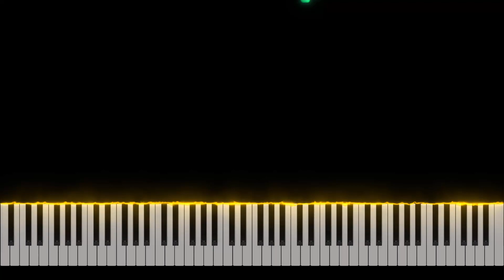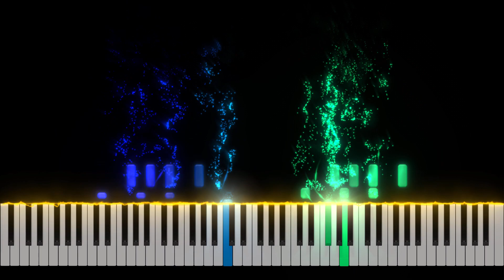Tchaikovsky - Trepak Russian Dance Piano Tutorial [Nivek.Piano]